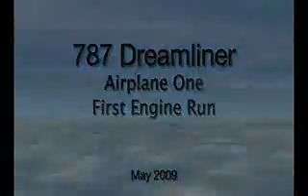Boeing 787 Engine Start-up